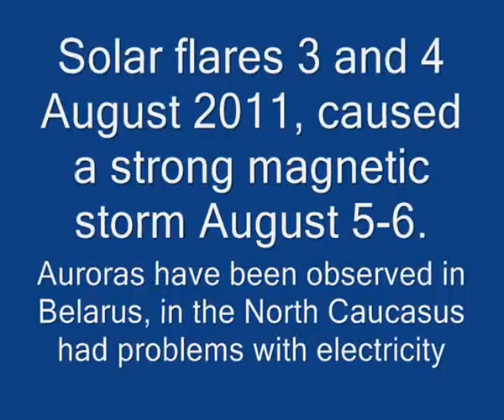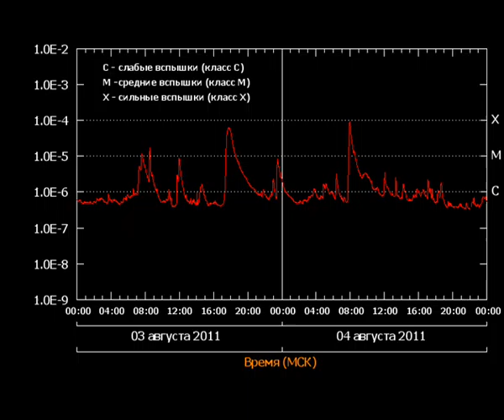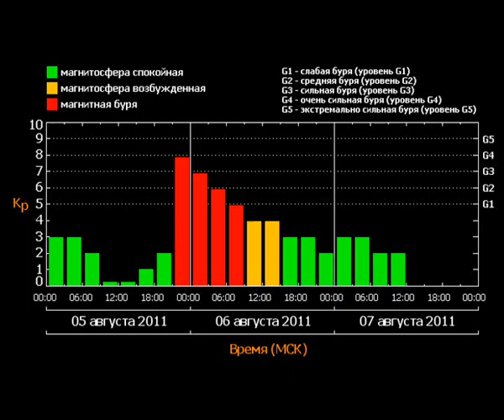SUN 2011/08/04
Laboratory of X-ray astronomy of the Sun, LPI RAS, Russia

Simulation Team, Space Environment Group, Applied Electromagnetic Research Center
National Institute of Information and Communications Technology (NICT)